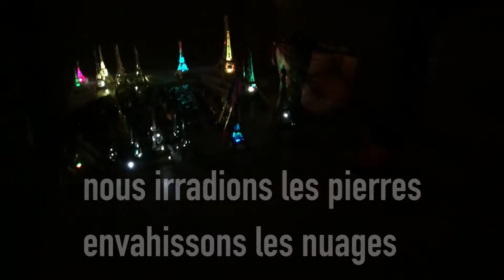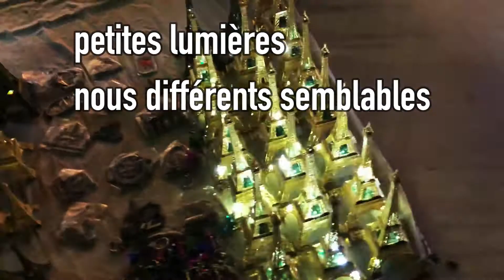Gracia Bejjani | empreintes de scène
empreintes de scène, spectacle aujourd’hui
même jour d'avant 13 avril, en 2018 // confinement J28